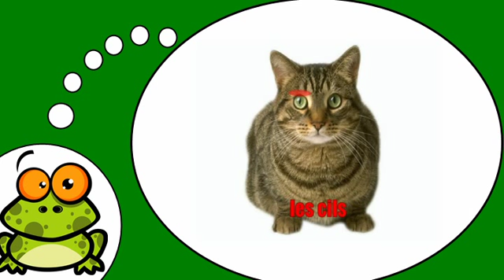Französisch mit mir = Die Katze # 2